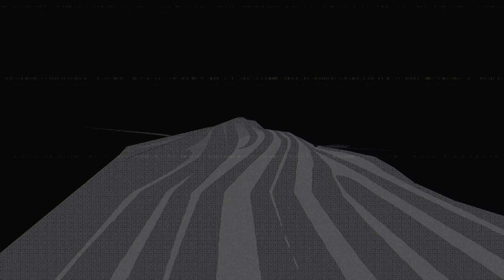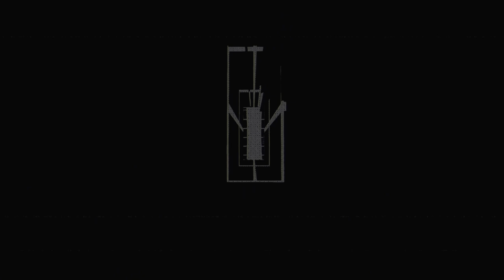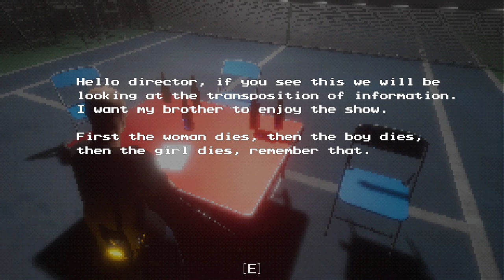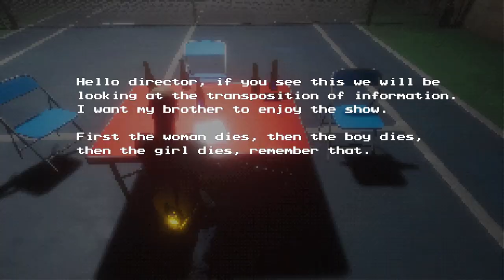People Attend A Party & Children Become Meat Monsters In Two Horror Games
Video has two horror games, Resver & Rotten Stigma both from Dread X Collection 5 involving a horrific rave & a silent hill style game that's a spinoff to The Gallagher Case.

"Party hard"